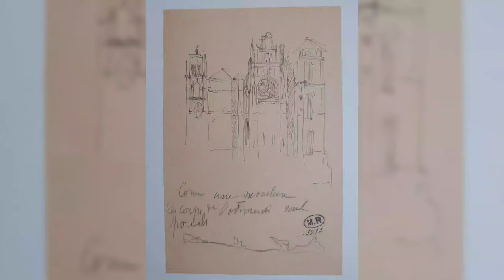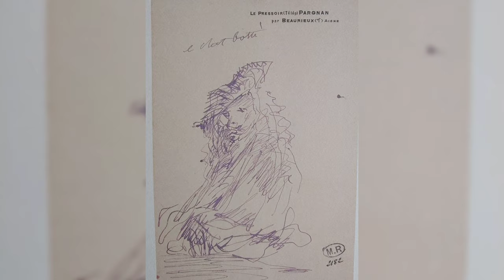(Exhibition) Eighty Shades of Rodin's Drawings.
Rodin, the sculptor, approaches drawing in a distinct manner compared to painters. While painters use lines or hatching techniques to compose their works, Rodin, regardless of his technique, aims to represent space and volume. Although this may perplex those accustomed to painters' drawings, Rodin remains true to his intention. His drawings, influenced by Dante and Baudelaire, are characterized by a romantic black style, using graphite pencil, pen, washes, brown ink, and touches of gouache. Rodin's process involves revisions, as he cuts and rearranges numerous drawings, revealing his sculptor's eye in his layering and corrections. His drawings contain silhouettes of the damned, projecting a sense of space. These techniques were not widely known until their publication in 1897, demonstrating Rodin's audacity and the evolving appreciation for his work.

In addition to drawing, Rodin has a profound fascination with architecture throughout his life. He explores French cathedrals whenever possible, constantly sketching consoles, pilasters, and church moldings. Despite feeling he is among the last to study Romanesque and Gothic masterpieces, Rodin pays tribute to the modest monuments of the provinces. With a pencil in hand, he tirelessly investigates the interplay of light and shadow on stone, seeking prominent forms and reliefs. Although he faces challenges in practicing architecture professionally, Rodin aims to uncover the secrets of anonymous builders from the Middle Ages and the Renaissance.

Rodin's drawing style evolves in the 1890s, becoming more modern and less comprehensible to his contemporaries. The human body, previously portrayed in a genderless manner, gradually becomes his primary subject. His drawings gain confidence, breadth, light, and serenity. Rodin captures movement, attitude, and gesture, prioritizing overall expression over meticulous details. He draws inspiration from Japanese artists and their emphasis on capturing the essence rather than obsessing over specific elements. Using a single stroke of the graphite pencil, accompanied by thumb-shaped forms created with a stump or watercolor washes, Rodin gives depth and volume to his two-dimensional figures, translating his sculptural perception onto the sheet. He creates the illusion of seated or reclining women without the need for visible chairs or beds, keeping the focus on the figures themselves. This approach aligns with the artistic preferences of the era. Rodin occasionally cuts out silhouettes to convey relief, showcasing his unique touch as a sculptor. Whereas a painter applies pressure to express, a sculptor takes a different path.

Rodin's collection of nearly ten thousand drawings, of which eighty are featured, provides insight into his artistic vision. Appreciating his work goes beyond surface interpretations. Rodin, the symbolist, invites us to delve deeper into his drawings, guiding us through his unique artistic journey.